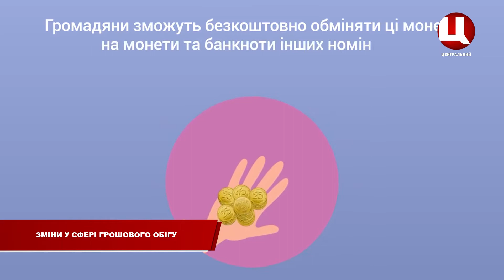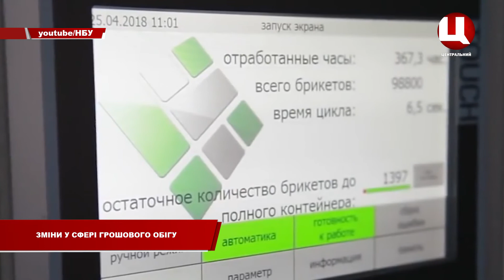Зміни у сфері грошового обігу